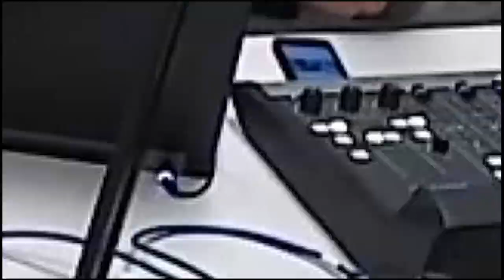Lake Orion Girls Varsity Soccer vs Seaholm 4-16-24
Varsity girls soccer. Lake Orion battles Birmingham Seaholm in this OAA White match. Lake Orion comes in to this match 0-3-1, while Seaholm sits at 1-3-0.